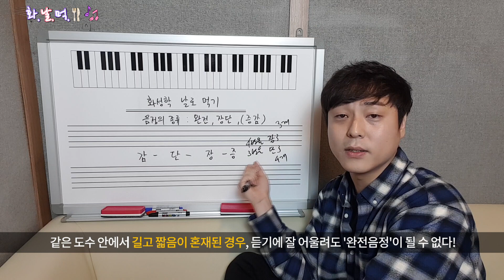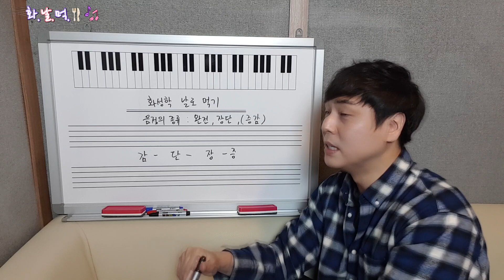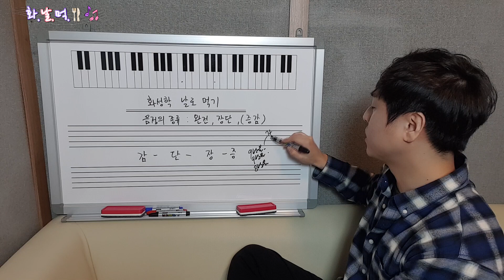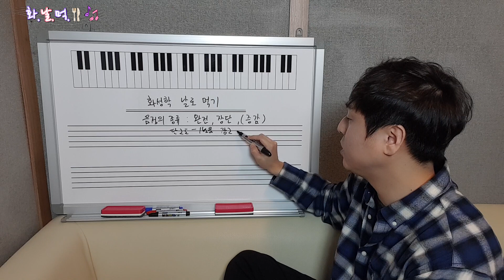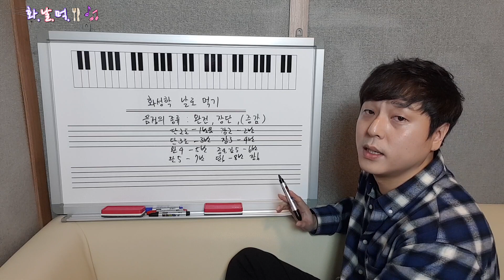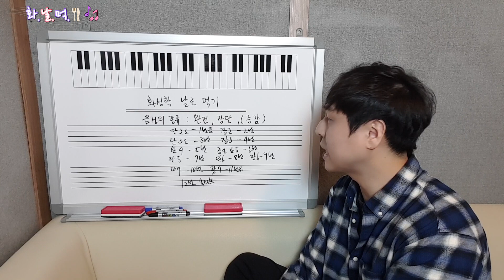[화성학 날로 먹기] 이것만 알면 음정 구분 끝! 음정의 종류 2부 '장단음정'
지난 시간 완전음정에 이어 음정의 종류 2부 ‘장단음정’에 대해 알아봅니다. 이번 수업을 마치면 여러분은 1도~8도, 1반음~12반음까지 옥타브 내에서 구성되는 모든 음정의 종류를 분류하고 거리를 계산할 수 있는 이론적 기초를 습득하시게 됩니다.

다음 시간에는 코드의 근간! 대망의 '3도 뽀개기' 시간을 가질 예정이니 오늘 수업 내용 충분히 숙지하시기 바랍니다!